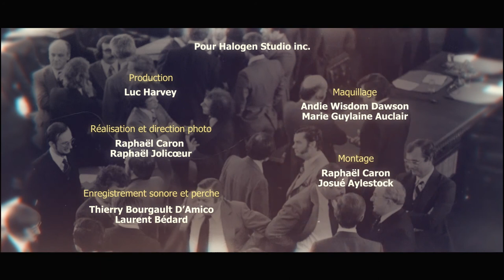Dans les coulisses de la Charte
Produit par l’Office québécois de la langue française pour souligner le 40e anniversaire de l’adoption de la Charte de la langue française, ce documentaire vous permettra d’en apprendre davantage sur la genèse de cette loi fondamentale qui constitue la pierre angulaire de la politique linguistique du Québec.
C’est dans les mots de MM. Michel Sparer, Guy Rocher, Louis Bernard, Robert Filion et David Payne, témoins de premier ordre, que cet épisode marquant de l’histoire du Québec nous est raconté.